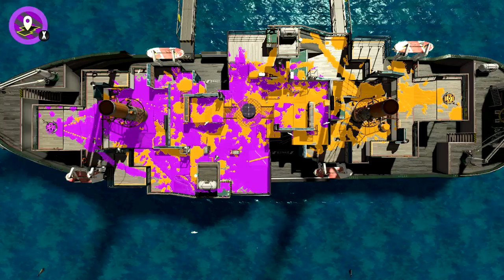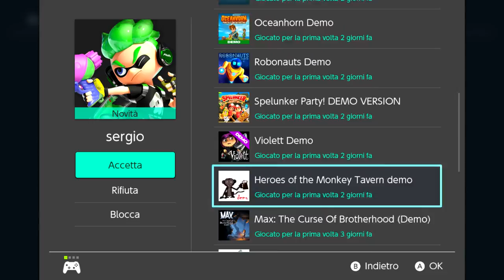LIVE Splatoon 2 :IGoDI clan busca Amigos [1080p 60Fps]